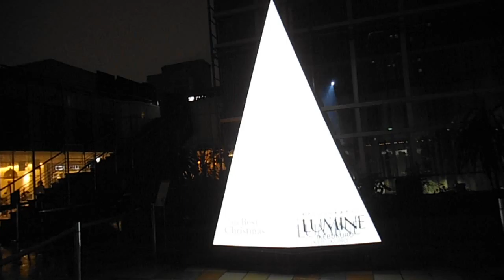DSCF5703ルミネ池袋イケレスガーデン20141220プロジェクションマッピング